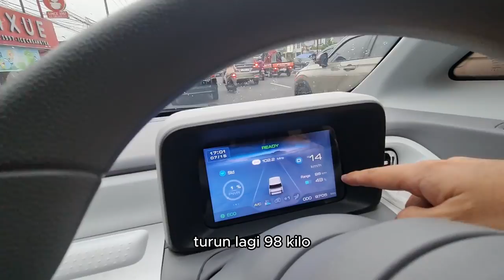A DAY IN MY LIFE SEHARIAN NAIK WULING AIR EV CUMA HABIS 7 RIBU RUPIAH SAJA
A Day in My Life: Seharian naik Wuling Air Ev cuma habis 7 ribu rupiah saja. Pengeluaran seharian keliling Jakarta - Tangerang setara dengan naik motor. Happy Watching! :)